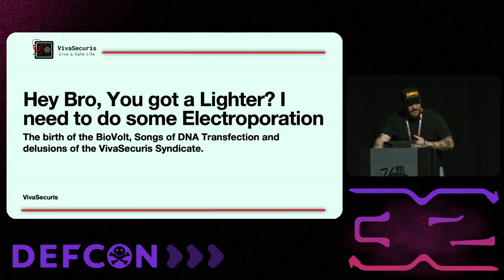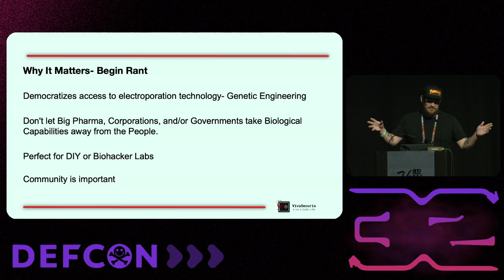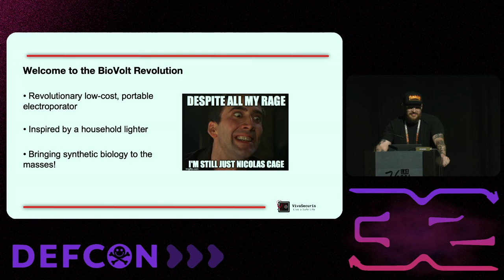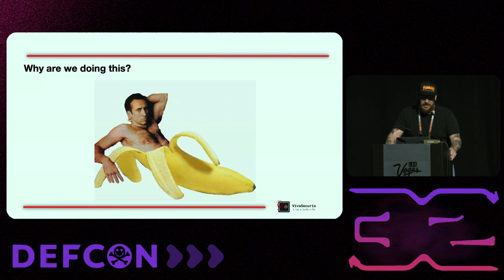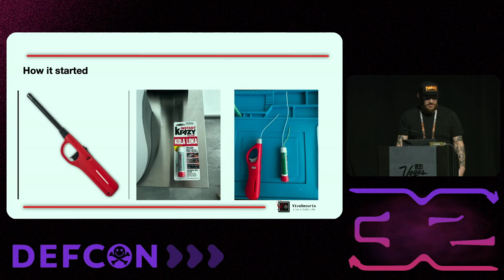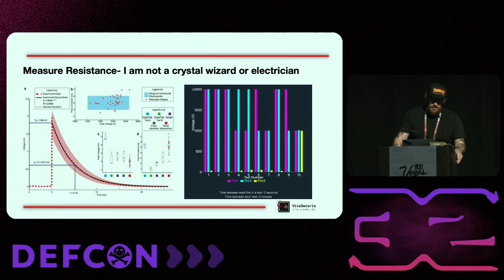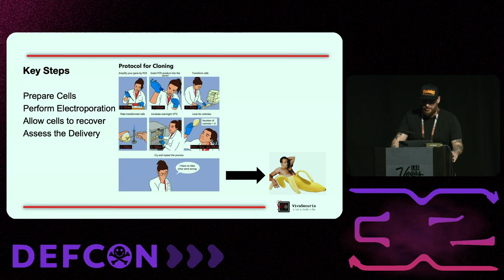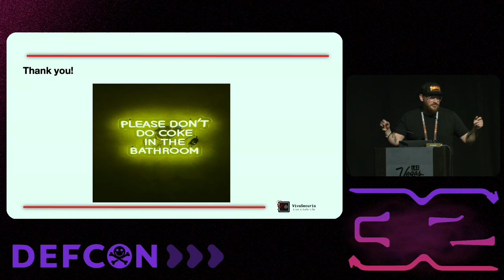DEF CON 32 - You got a lighter I need to do some Electroporation - J. Utley, P. Rhodes, J. Hill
Biological warfare is a phenomenon that spans human history, tracing its roots to ancient times rather than being a recent invention. To gain insights into bioweapons' current and future landscape, it is imperative to look into historical examples of conventional biological warfare and understand how methods were devised and implemented. Our future hinges significantly on our ability to foster transparency and creativity within the global community. This optimism is intertwined with our comprehension of technological advancements, the rapid pace of innovation, the interconnectedness of various domains, and the imperative task of constructing practical defenses against emerging threats. As a poignant reminder, our vulnerability lies in technological shortcomings and our collective failure of imagination. This discourse extends to establishing social norms and mores that are pivotal in shaping attitudes toward biological warfare and encompasses an exploration of prospective research endeavors and emerging initiatives leveraging artificial intelligence (AI) in the realm of bioweaponry. As we confront the intricate interplay between technological advancements and human agency, it is imperative to remain vigilant and resolute in our pursuit of a future safeguarded against the malevolent exploitation of biological agents.